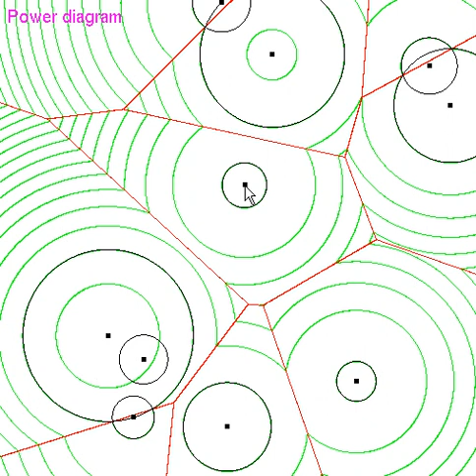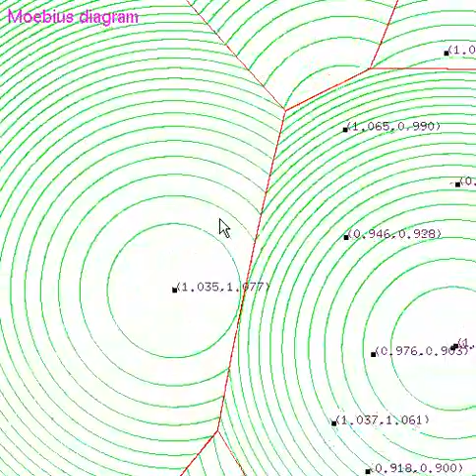Power and curved Voronoi diagrams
See
An interactive tour of Voronoi diagrams on the GPU (2008)